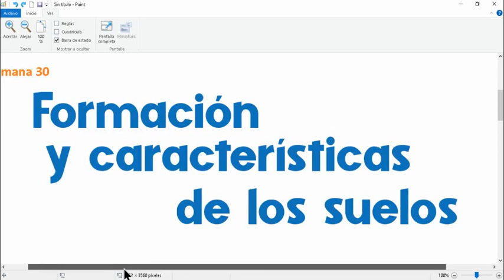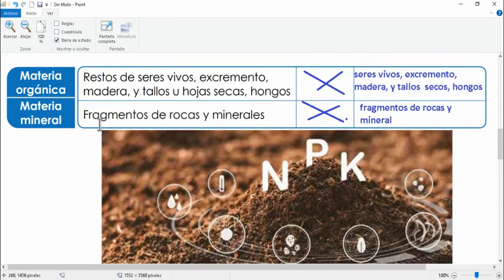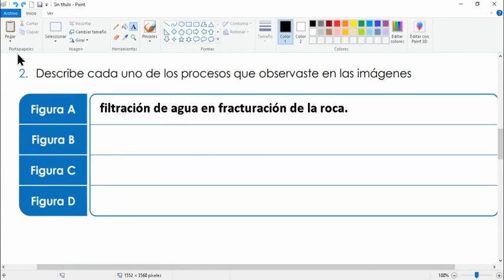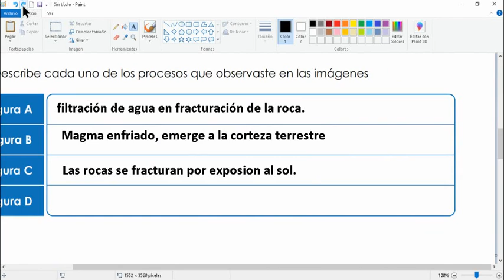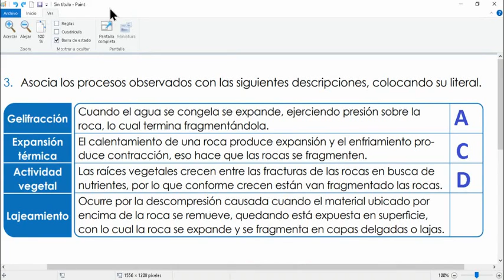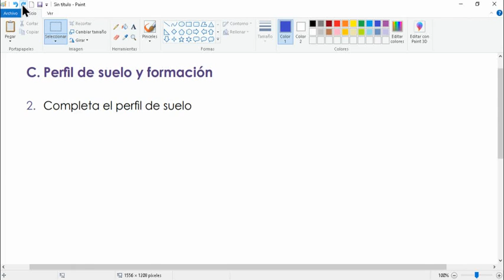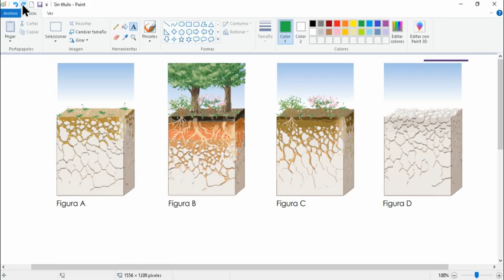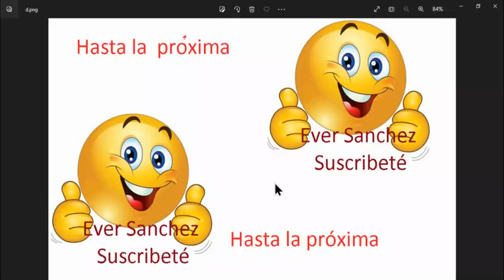Formación y caracteristicas de los suelos Ciencia Tecnología 5° grado